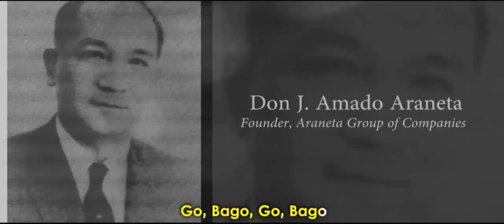Go Bago Jingle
Official Song for the Golden Jubilee of Bago City
Lyrics: Trina Belamide and Tricia Matti
Interpreter: Ima Castro